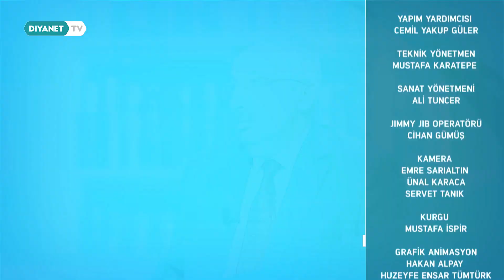Din ve Mezhep İlişkisi - Prof. Dr. Metin Özdemir ile Dersimiz Akaid 3. Bölüm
Prof. Dr. Metin Özdemir ile Dersimiz Akaid Diyanet TV'de.